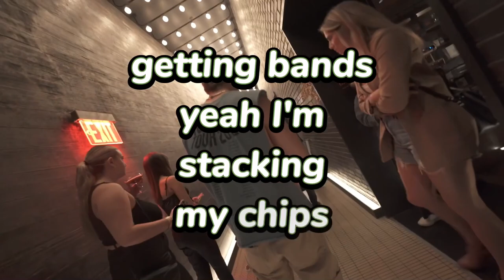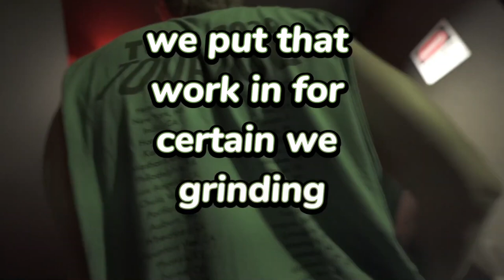Zak Downtown - "Plaques" (Lyric Video)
Apple -

Produced by Cheap Limosuine